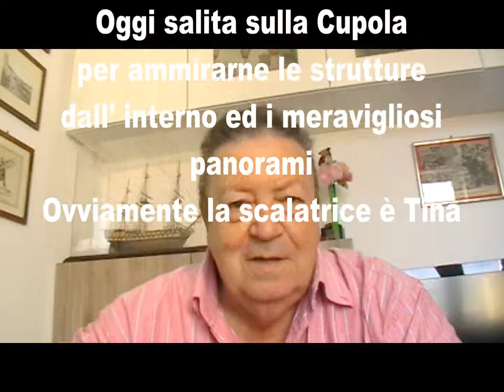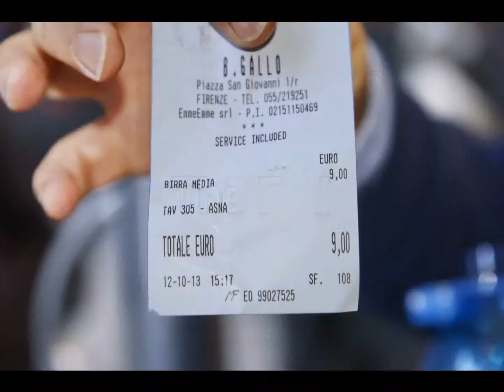Sulla cupola della Basilica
Un'emozione nuova, salire sulla cupola della Basilica del Duomo a Firenze